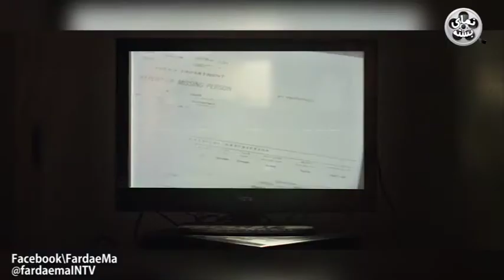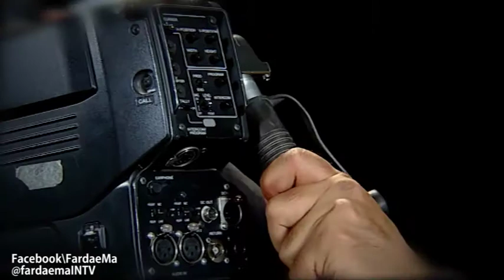نماي بسته - فيلم كوتاه مرده حقيقي Real Gone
نماي بسته - فيلم كوتاه  مرده حقيقي
 Real Gone
شروعي راز آلود و تركيبي از درام و واقعيت كه بيننده رو همزمان در چند حالت روحي قرار ميده!
فرداي ما را در محيط هاي زير دنبال كنيد:
FardaeMaINTV.blogspot.com